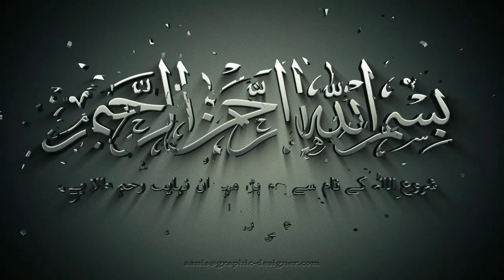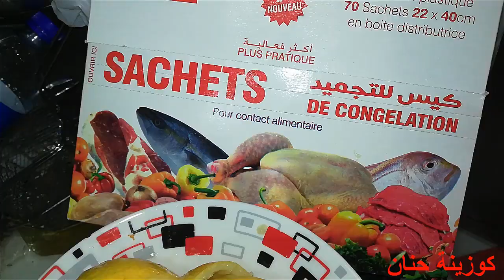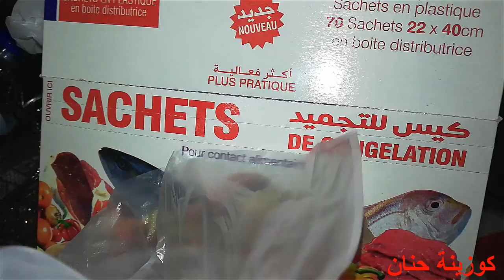روتيني ليوم العاشر من رمضان🌙إقتراح الطاولة جد إقتصادية👌بزاف أفكار وتدابير مهمة مرحبا بكم🤩😍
قناة للطبخ الجزائري و العالمي التقليدي و العصري مع تدابير و كل ما يخص المطيخ عامة